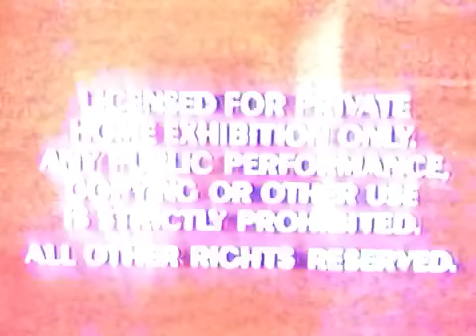1984 Red FBI Warning Screens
Taken From The Sword In The Stone 1991 Vhs Sticker Label Copy